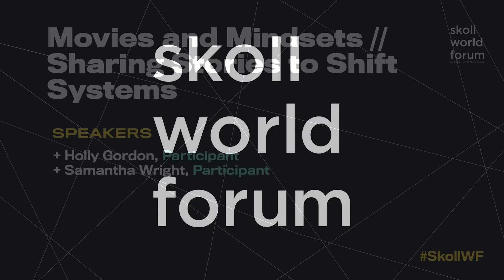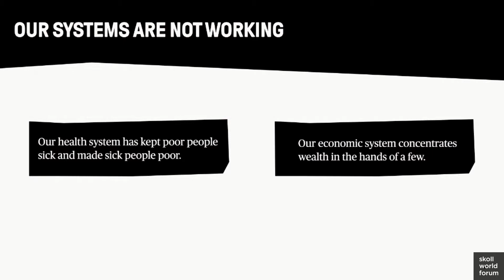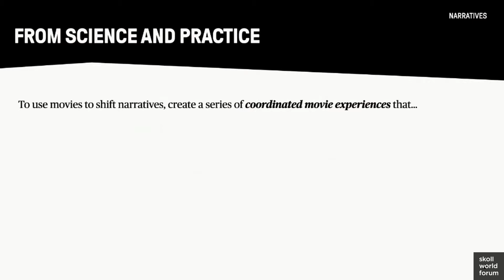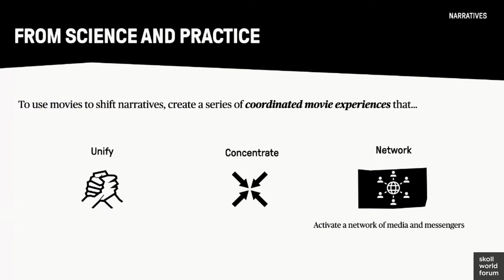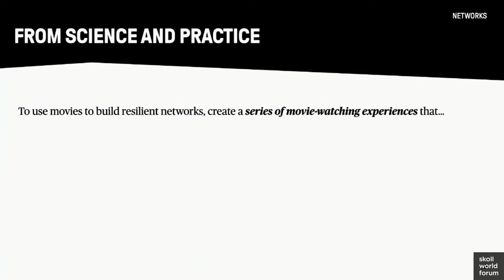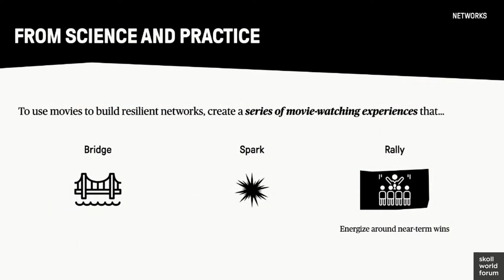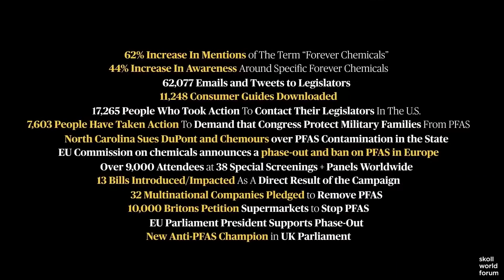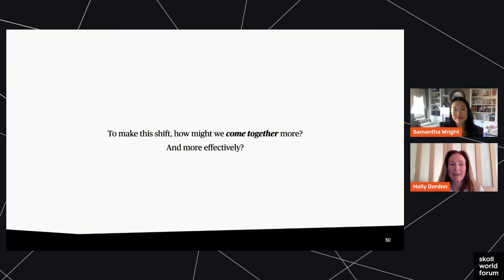Movies and Mindsets // Sharing Stories to Shift Systems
Re-thinking our systems is more urgent than ever. How might we use movies to inspire more people to drive systems change, together?

At a moment in time when re-thinking our systems is more urgent than ever, amplifying new narratives is an essential component of driving change at scale. This media-rich presentation, by Participant’s Holly Gordon and Samantha Wright, will explore how we can work together to catalyze systems change through storytelling, anchored in specific case studies and informed by science. We’ll take you on a journey across ten years of practice that has led to a critical insight: the key to doing this work well is a paradigm shift from linear short-term thinking to long-term systems-thinking, focused on building resilient networks of ideas and people.

Holly Gordon, Chief Impact Officer, Participant
Samantha Wright, SVP, Social Impact, Participant

The Skoll Foundation catalyzes transformational social change by investing in, connecting, and championing social entrepreneurs and other social innovators who together advance bold and equitable solutions to the world’s most pressing problems.